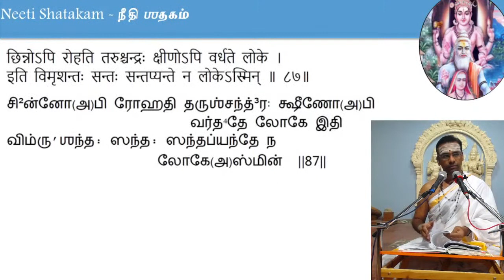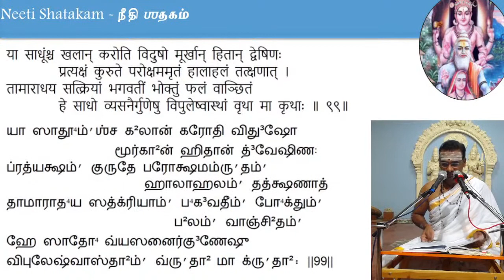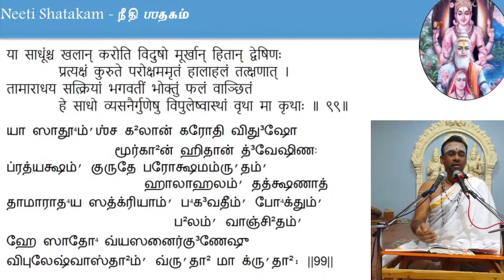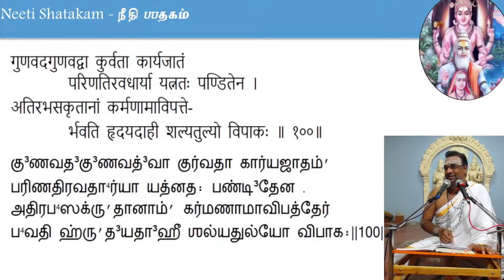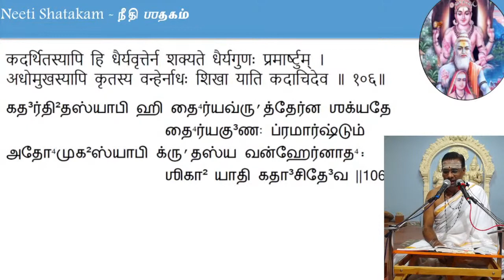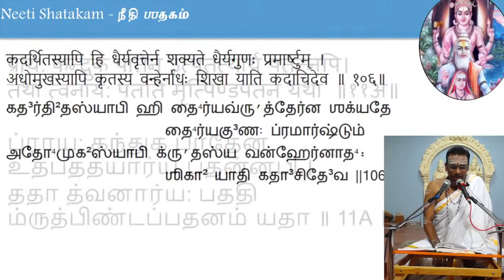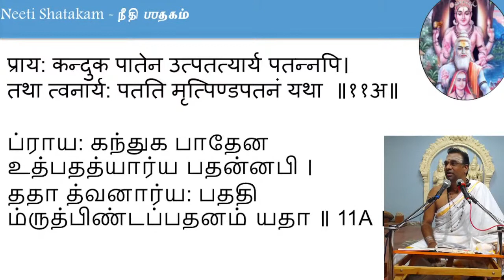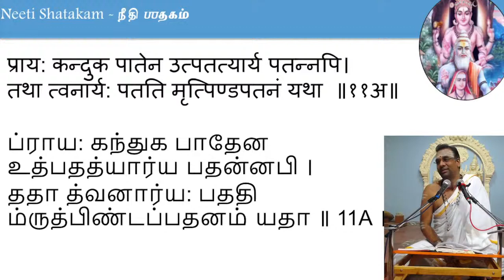Neeti Shatakam of Bartruhari - Class 29 - by Sri Vasudevanji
Bhaktha Mandali (Regd), Besant Nagar, Chennai - 600090